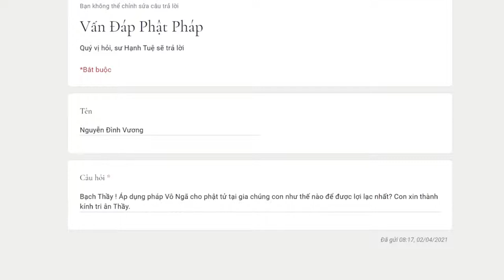376. Làm sao để áp dụng lý vô ngã cho hàng cư sĩ tại gia?